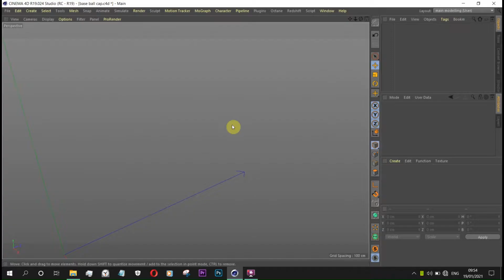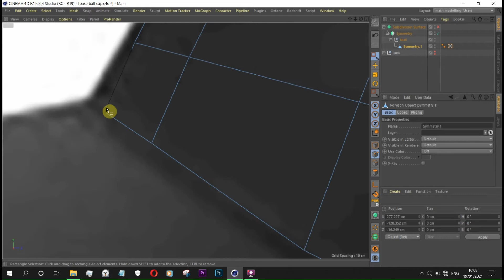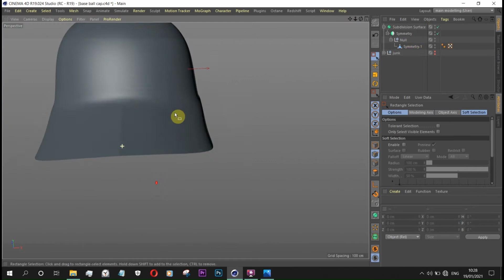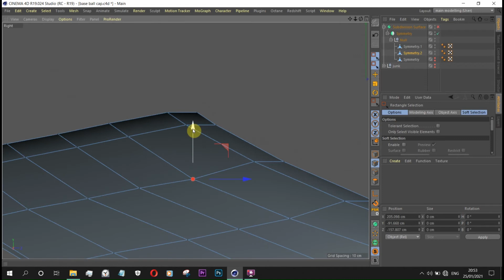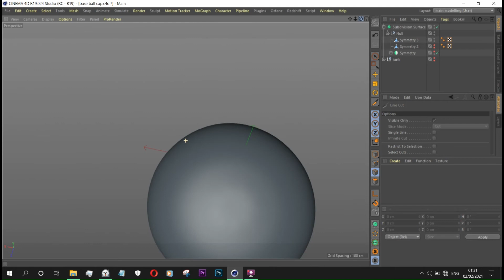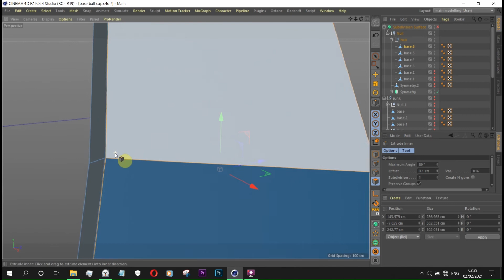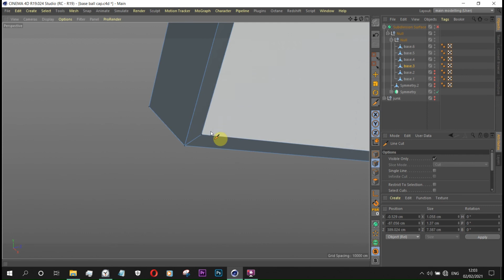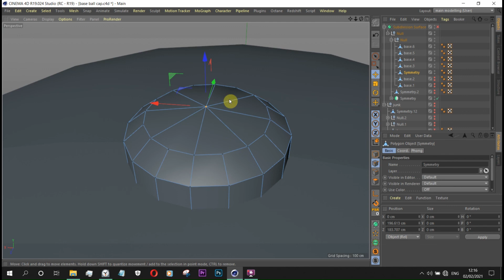Cinema 4d - baseball cap 3D modelling tutorial part 1 - body modelling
in this part 1 tutorial, I will show you how to model a baseball cap in cinema 4d. this is the body modeling
part.